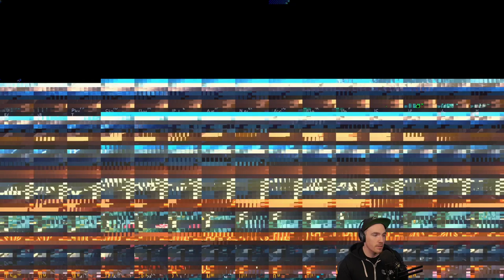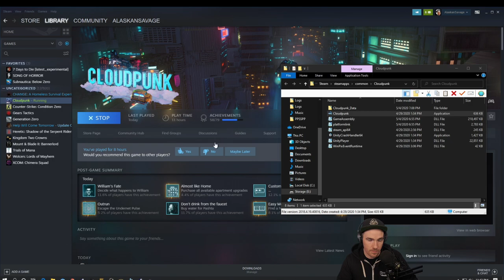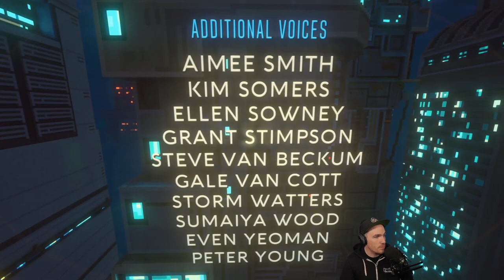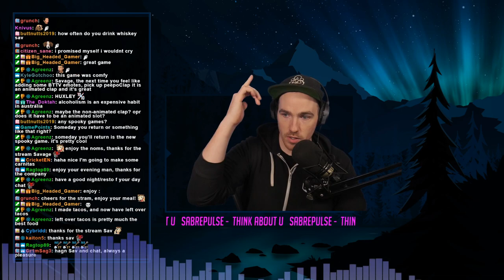Cloudpunk (PC)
Savage plays Cloudpunk.

A neon-noir story in a rain-drenched cyberpunk metropolis. It’s your first night on the job working for the Cloudpunk delivery service. Two rules: Don’t miss a delivery and don’t ask what’s in the package.